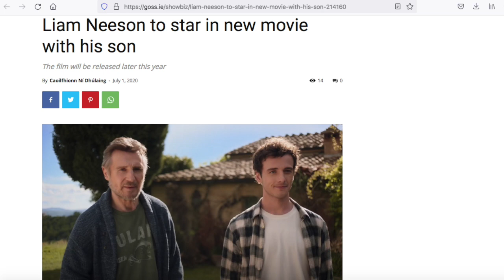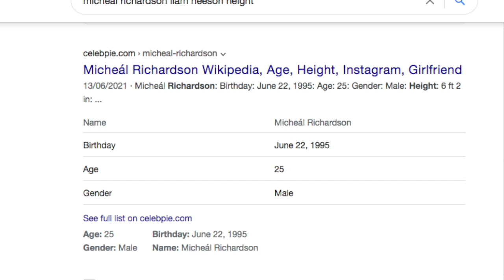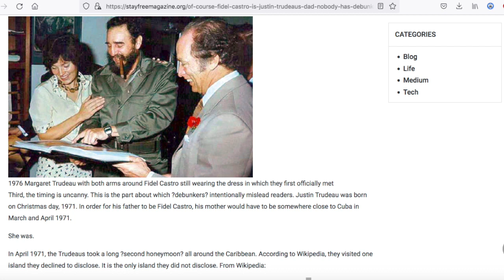MIND BLOWING VIDEO Justin Trudeau is Liam Neesons son! Liam Neeson is Fidel Castro! Celebrity Actors